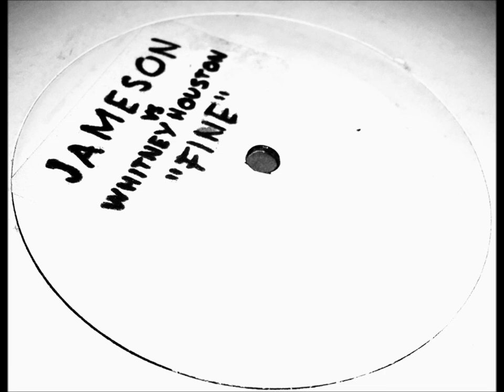Jameson Vs Whitney Houston ‎– Fine